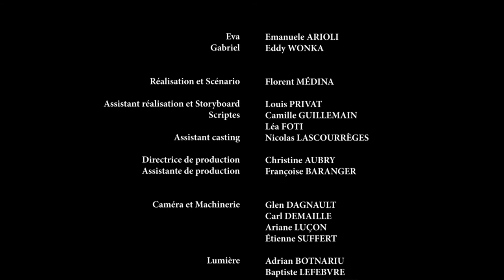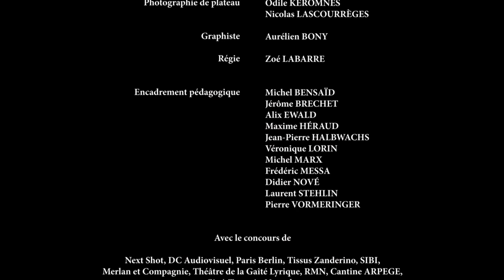"Eva" de Florent Medina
Gabriel, un garçon timide, décide de recourir aux services d’Eva, une prostituée transgenre. Il n’arrive pas à lui faire l’amour. Leur rencontre prend alors des allures imprévues et sera une première fois hors du commun.

Gabriel, a shy boy, decides to resort to the services of Eva, a transgender prostitute. He isn't able to make love with her. Then, their meeting takes an unexpected turn, and becomes an unusual first time.

Une production de l'École nationale supérieure Louis-Lumière. 2016